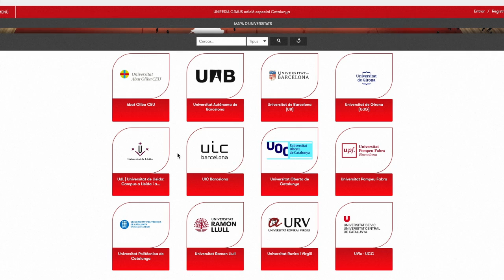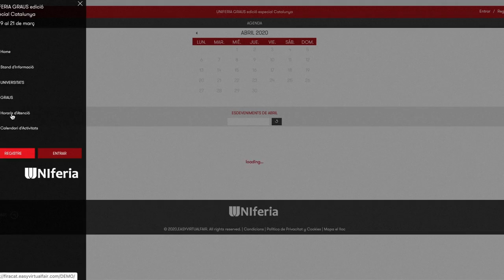Demo EasyVirtualFair - CRUE UNIfira - Education Programs Virtual Event in Spain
Feria Virtual de Grados de las Universidades catalanas con el mapa de Cataluña como mapa de stands. 12 universidades participantes.

Fira Virtual de Graus de les Universitats catalanes amb el mapa de Catalunya com a mapa d'estands. 12 universitats participants.